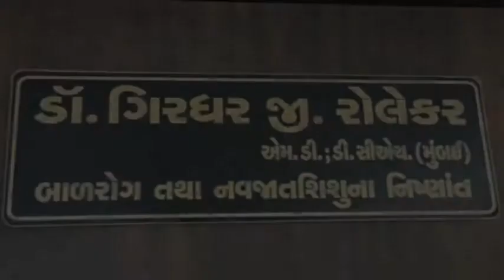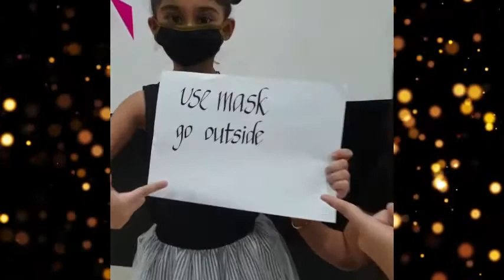Jeet Jayega India (ROLEKAR MEDI CENTRE)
"KABHI KABHI GHAR KE BACHCHE … GHAR KE BADHON KO SAHI RAASTE DEKHA DETE HAIN"

We at "ROLEKAR MEDI CENTRE" bring to you the strength, innocence, joy and love of OUR power packed LITTLE ANGELS and SUPER HEROES!
These mini super heroes show us the way to stay strong, and positive during COVID - 19 PANDEMIC, and follow the GUIDELINES for our HEALTH and HYGIENE.
Children have a special way of making us feel loved and happy. Even their small acts helps to bring a huge smile on our faces.
Because" itTni SI HASI, ITNI SI KHUSHI" is all that we need for our chaand ka tukda.
It is important that we take care of ourselves and our little ones for a healthy future and a brighter life.
Hope you all enjoy our video and we hope that it brings sunshine and smiles to you and your
Family!!